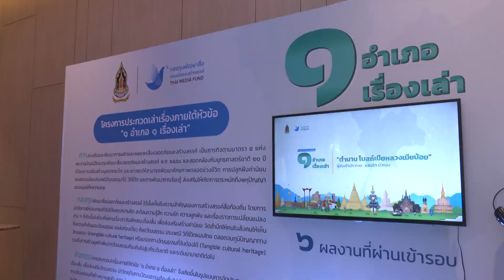งานประกาศผลและมอบโล่รางวัลการประกวดเรื่องเล่าภายใต้หัวข้อ "๑ อำเภอ ๑ เรื่องเล่า”